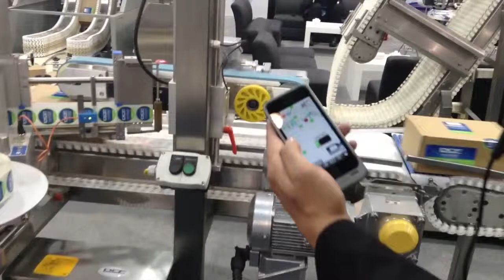¿Cómo controlar una línea completa de etiquetado y codificación a través de un dispositivo móvil??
El Ingeniero Jorge Cruz, de la empresa DCF Mexicana, le explicó a El Empaque+Conversión en Expo Pack 2014, cómo se puede manejar una línea completa de etiquetado, codificación y manejo de materiales, compuesta por 17 equipos, a través de cualquier dispositivo móvil, como un celular, una tablet, etc.